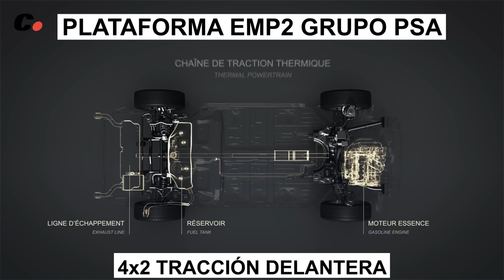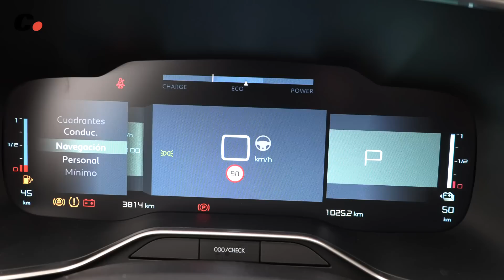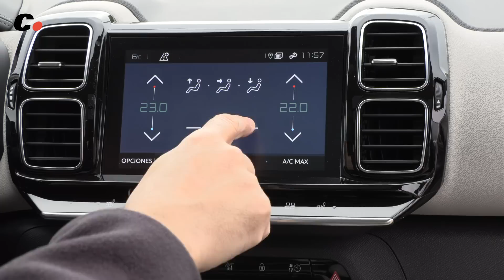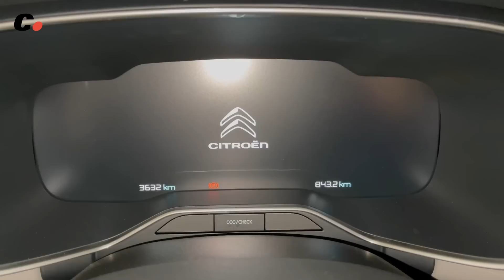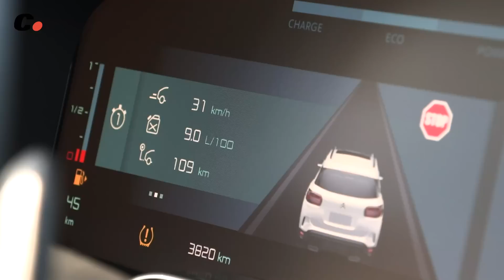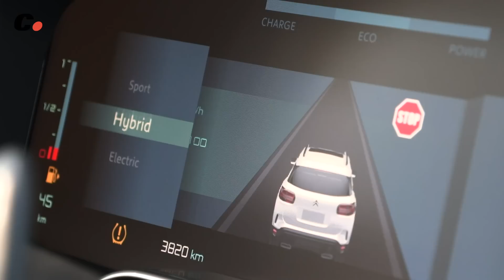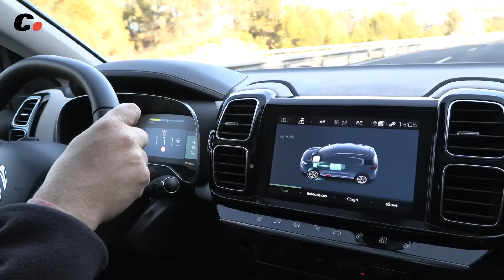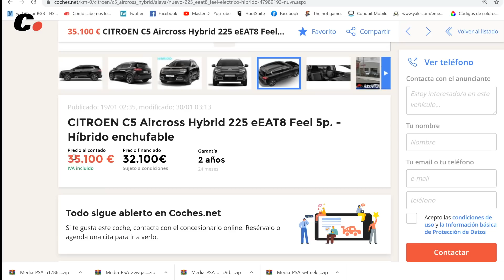Citroën C5 AIRCROSS Hybrid SUV | Prueba / Review en español | Híbrido enchufable | coches.net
Probamos la versión híbrida enchufable del Citroën C5 Aircross con un motor de gasolina y un motor eléctrico que tienen una potencia combinada de 224 CV y permiten una autonomía en modo 100% eléctrico que llega a los 55 km en ciudad. Un coche de carácter familiar, muy confortable y que arranca en 41.000 euros (precio de tarifa), bastante menos en las ofertas de coches.net.